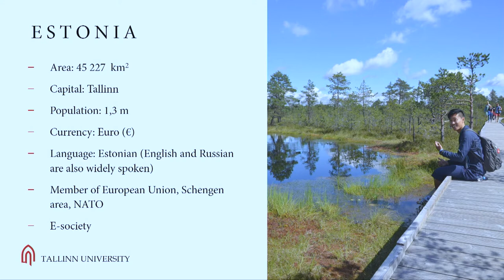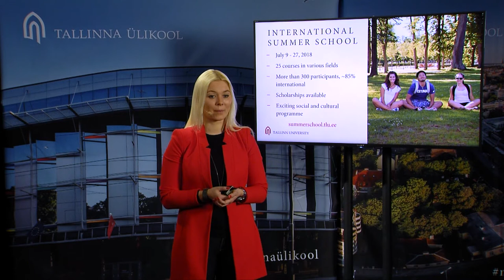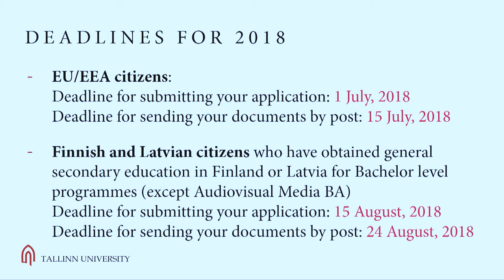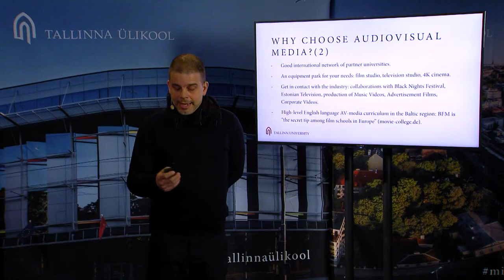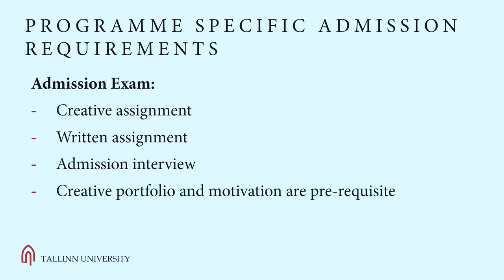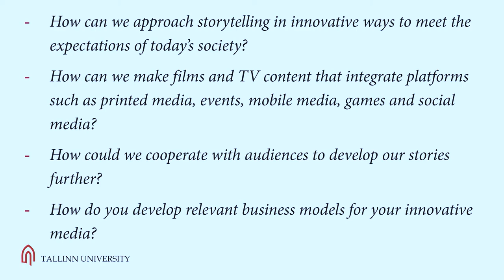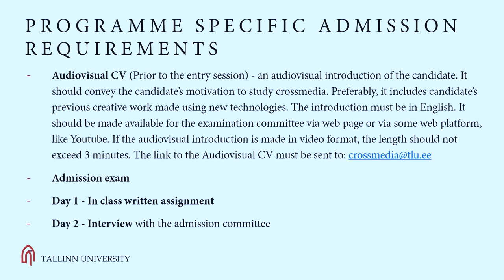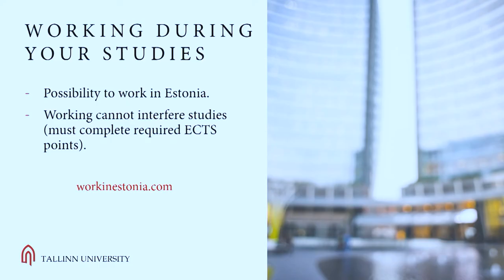TU Live 2018 - Audiovisual Media BA, Crossmedia in Film and Television BA